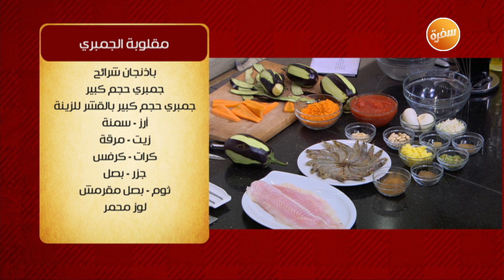طريقة تحضير مقلوبة الجمبري | الشيف شربيني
طريقة عمل مقلوبة الجمبري مع الشيف شربيني في الشيف